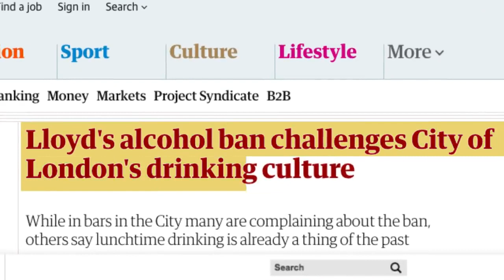The City of London